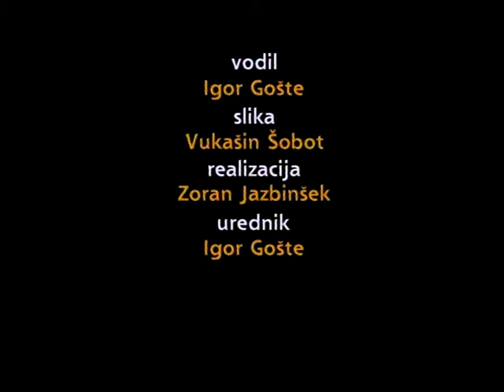Gost tedna: Mag. Anton Urankar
Pogovorna oddaja televizije ETV. Gostili smo Antona Urankarja, avtorja romana Zamolčane, ki razkriva resnico požiga v Orehovici, govori o stranpoteh osvobodilnega boja in revolucije, stranpoteh povojne Jugoslavije in tudi samostojne Slovenije (Kučanovega Foruma 21).